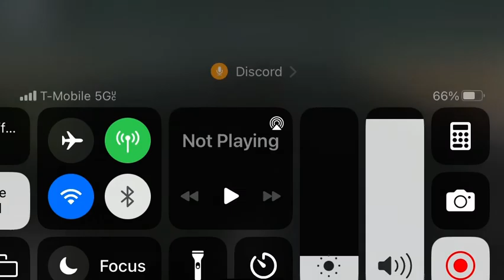Tri-Rail Simulator CSX 1776 Leads Military Train